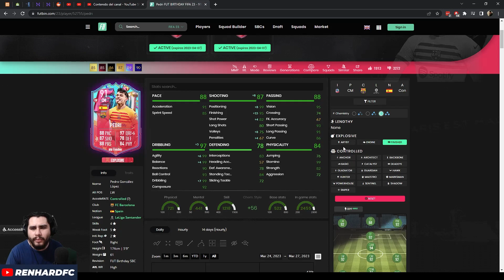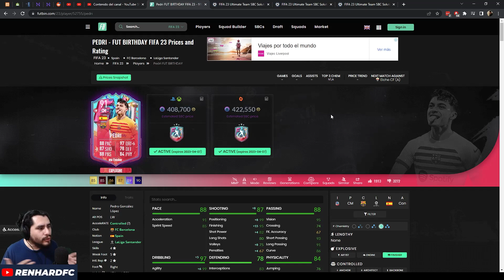PEDRI CUMPLEAÑOS DE FUT - A NIVEL DE UN ICONO - FIFA 23 ULTIMATE TEAM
Es una muy buena carta. Meta diría yo. La carta tiene buenas características para subir desde media cancha. Si lo utilizas como MCO tiene buena agilidad y buenos tiros, más si utilizas definición precisa. Recomendada.
00:00 - ¿Vale la pena la carta? Sí
01:52 - Químicas
03:56 - Solución (Ejemplo)
05:23 - Desempeño del jugador: Gladiador (Controlado)
07:58 - Desempeño del jugador: Rematador (Explosivo)
10:10 - ¡Suscríbete y comparte tu opinión!